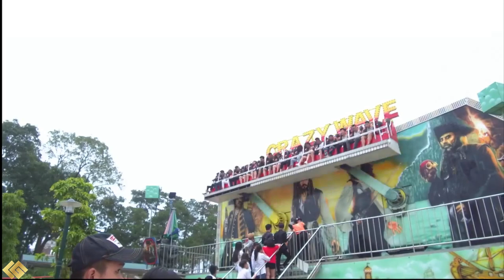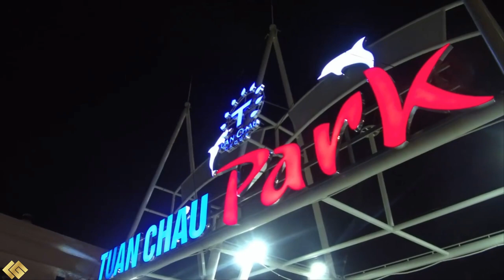Khu Du Lịch Tuần Châu Hạ Long 2019 (Flycam)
Khu Vui Chơi - Giải Trí Hàng Đầu Miền Bắc
TUẦN CHÂU - HẠ LONG - QUẢNG NINH
Có dịp tour về Hạ Long ghé qua Tuần Châu vui chơi các bạn nhé!
❖ KÊNH YOUTUBE CHÍNH THỨC CỦA LƯƠNG GIA TRAVEL & EVENT!